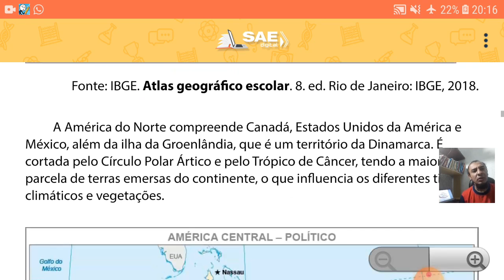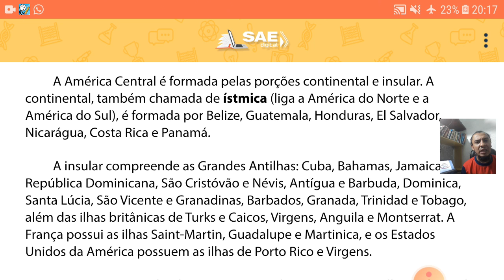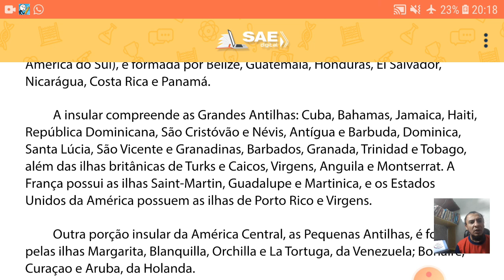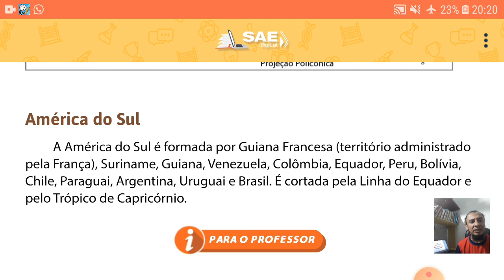Aula dia 12 l 05 8° ano Geografia